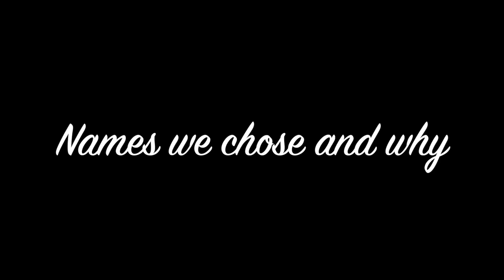BABY NAMES WE LOVE 😍 MIGHT USE | unique baby names | lempies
We have narrowed down the baby girl names list to few  baby names we love and might be using for our baby girl. We went with something short and unisex. There are so many beautiful and unique baby names, a lot of names we love and but wont use. We were looking for unique baby girl names of African origin.